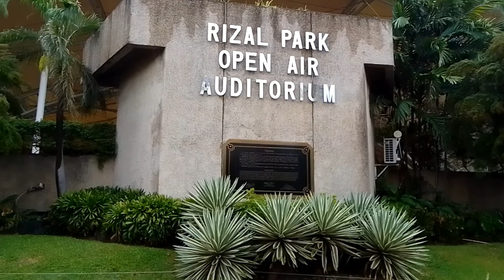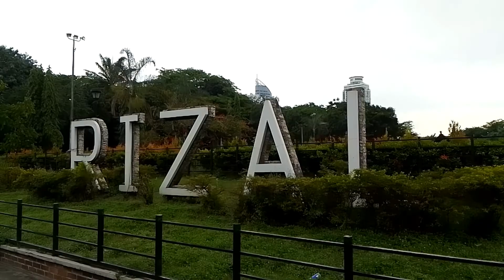PART 3:TARA AT MAGPICTURE SA BANTAYOG NI RIZAL#LUNETAPARK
Spotlightseen highlighted videos ,fun and informative knowledge experienced...of course share adventure...and Support spotlight goals of helping small ways,By giving light and joy🦋🌹
SUPPORT SPOTY GOALS this is the purpose why this channel build up to give hope and share help in small ways of kindness .
Giving back the FAVOR OF time i am fighting WORK deppression THEN heartbreak and ILLNESS hospitalization of life trouble,adversity ur small ways of care means a lot and appreciated🙏IN GODS TIME GROWTH ALWAYS CONTINUEE lets put always our work for the glory of GOD!